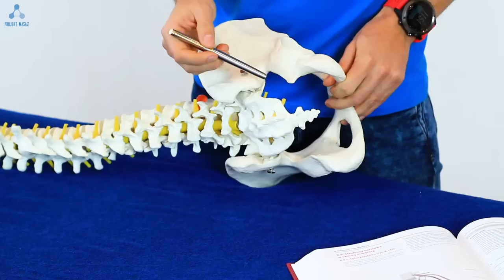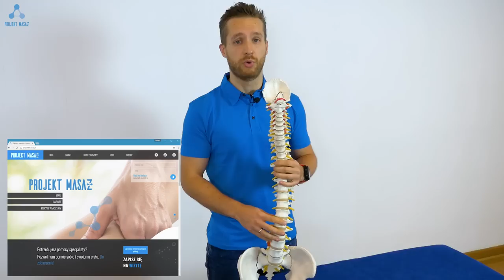Rwa Kulszowa: Diagnostyka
Rwa kulszowa to jeden z najczęstszych problemów z jakim pacjenci zgłaszają się do gabinetu fizjoterapeuty. Jednak mimo powszechności nie jest on łatwy zarówno w diagnostyce jak i terapii. Postaramy się przybliżyć ten temat aby rozwiać Twoje wątpliwości.
W pierwszym filmie poruszamy temat diagnostyki, w którym dowiesz się czy objawy, które czuje pacjent są rzeczywiście rwą kulszową, co jest przyczyną występowania charakterystycznych objawów, jakie testy należy wykonać aby prawidłowo zróżnicować problem pacjenta oraz wiele innych.